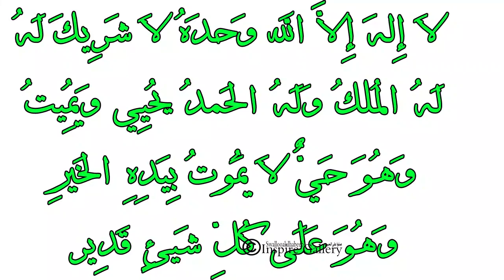ഈ വീഡിയോ കണ്ടവർ പെരുന്നാൾ ദിനത്തിൽ ഈ ദിക്ർ ചൊല്ലാതിരിക്കില്ല